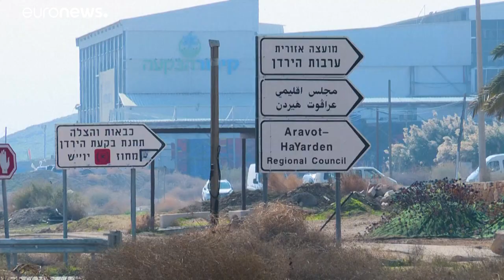Abbas: „Jerusalem steht nicht zum Verkauf“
Der von US-Präsident Donald Trump vorgeschlagene Nahost-Plan hat in den Palästinensergebieten Empörung ausgelöst.…